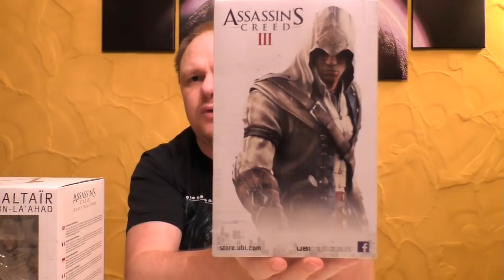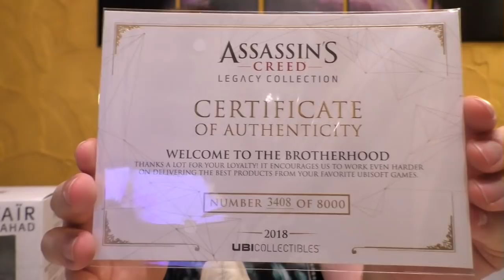Unboxing - Assassin´s Creed - Legacy Collection - Büsten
Heute gibt es ein neues Figuren Unboxing für euch
ASSASSIN`S CREED
LEGACY BÜSTEN
Figuren.
In dem Video seht ihr:
Ezio Auditore
Ezio Mentor
Altair
Conner
Aveline
Edward Kenway
als Büsten versionen

Bestellen oder Kaufen bei Ebay.

Hier kommt ihr zu meinen Shops wo ich alles bestelle:
HD - Film Portal:

Euer Vorhees82